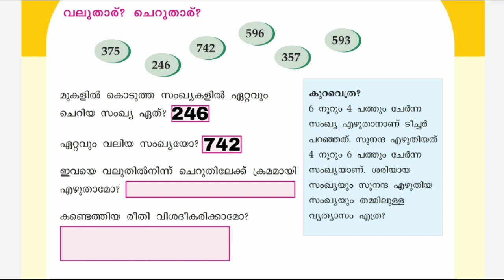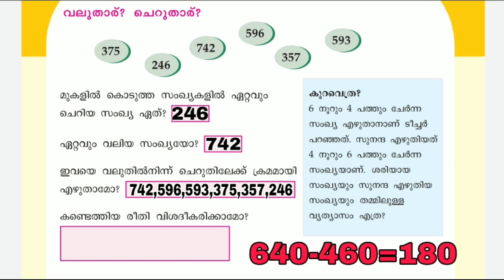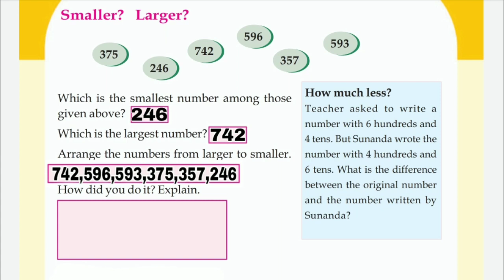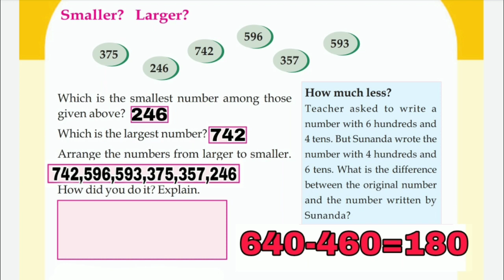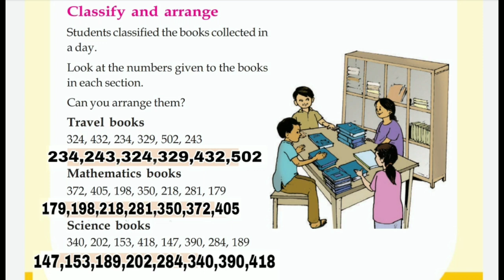Victers Class 3 Maths worksheet July 16